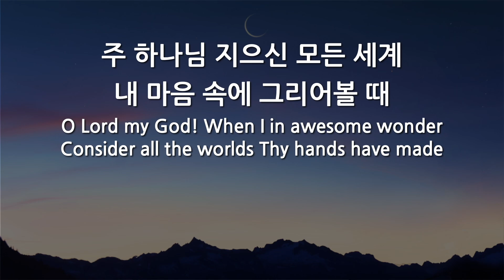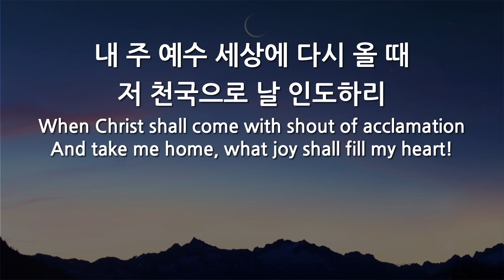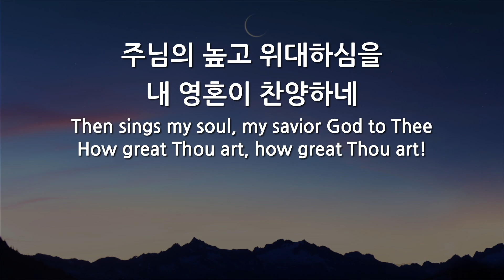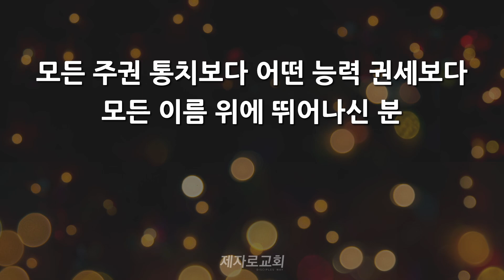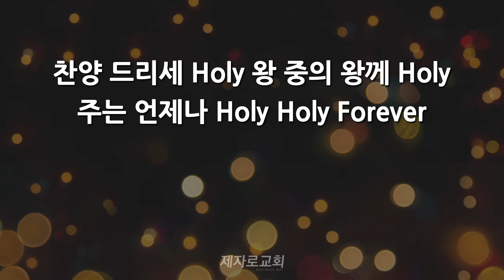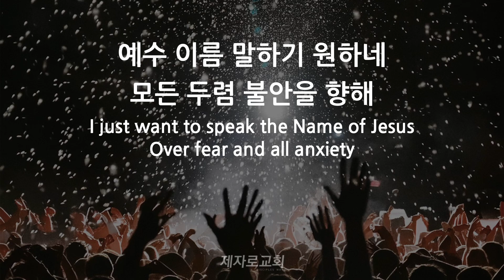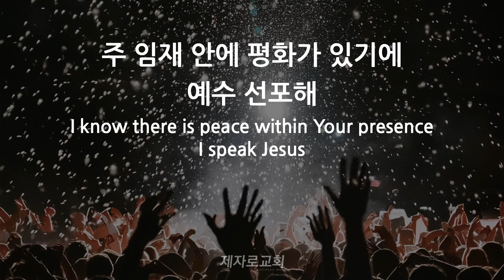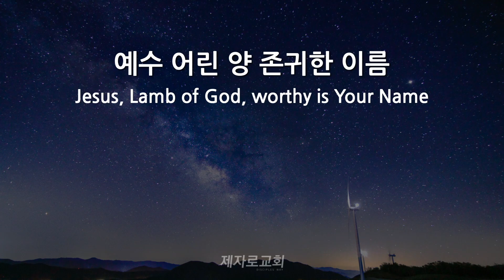주 하나님 지으신 모든 세계│Holy Forever│예수 이름 말하기 원하네│약할 때 강함 되시네 [주일예배찬양 20240818]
동탄 제자로 교회: 경기도 화성시 동탄신리천로 278 리더스뷰프라자 3층
 - 주일 1부 예배: 오전 9시
 - 주일 2부 예배: 오전 11시

천안 제자로 교회: 충남 천안시 서북구 월봉로 38 수암빌딩 302호
 - 주일 1부 예배: 오전 11시(실시간 영상예배)
 - 주일 2부 예배: 오후 2시 30분